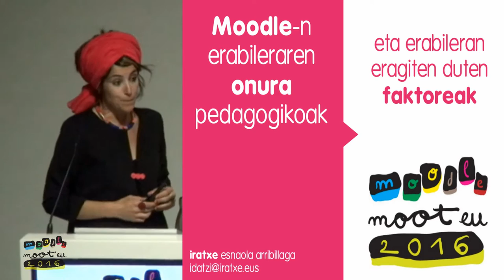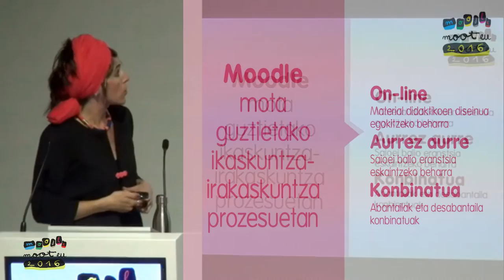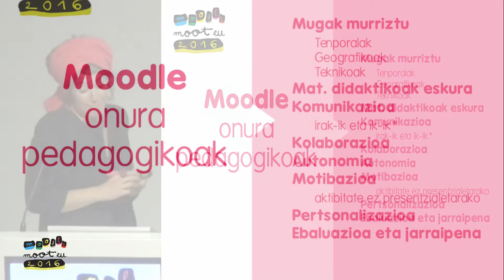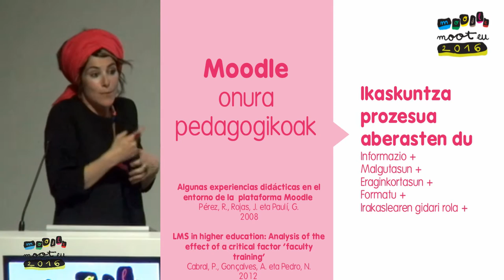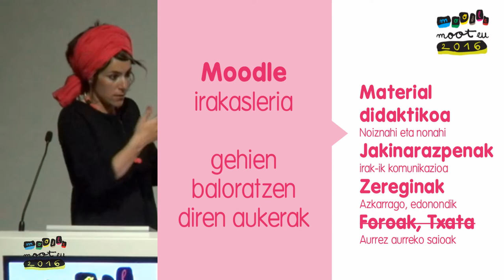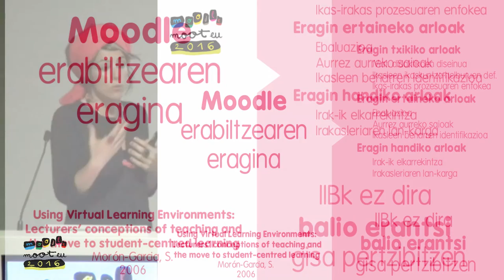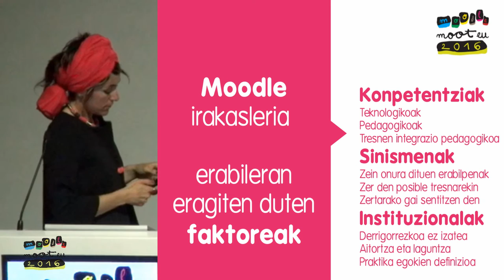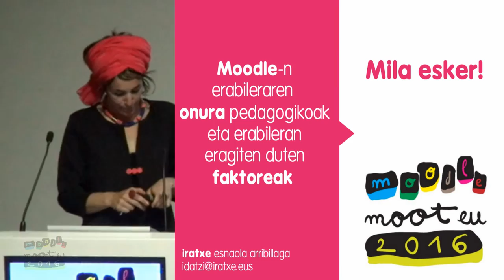Iratxe Esnaola Mooteu16.an Moodleren Onurak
Moodle-ren erabileraren onura pedagogikoak eta erabileran eragiten duten faktoreak. Iratxe Esnaola Arribilaga Hezkuntzan Doktorea, Deustuko Unibertsitateko Ingeniaria Moodle Moot Euskadi 2016ean. Ekoizpena elkarlanean Ikastolen Elkartea eta Berritzegune Nagusia. + info